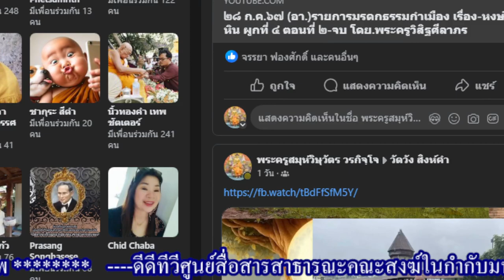29/07/67-ตักบาตรวันมหามงคล ๖ รอบ ๗๒ พรรษา ร.๑๐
29/07/67-ตักบาตรวันมหามงคล ๖ รอบ ๗๒ พรรษา ร.๑๐